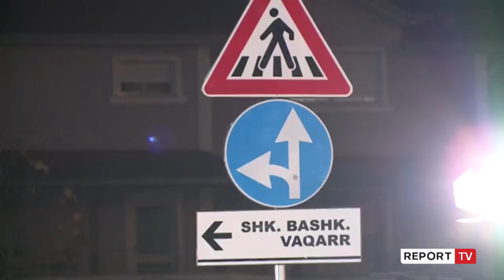Veliaj: Rindërtimi shndërron Vaqarrin e shkatërruar nga tërmeti në një stacion të Tiranës moderne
Kryebashkiaku i Tiranës Erion Veliaj gjatë fjalës së mbajtur në ceremoninë inauguruese të bllokut rezidencial në Vaqarr u shpreh krenar që Programi i Rindërtimit po e kthen sfidën e tërmeteve nga një fatkeqësi në një potencial transformimi të zonave më të skajshme të kryeqytetit.

“Me këtë projekt ne fillojmë një seri lagjesh të tilla. Lagjja tjetër do të jetë në Ndroq. Është rreth 3 herë më e madhe dhe me rreth 70 shtëpi. Të njëjtën gjë po bëjmë në Zallherr ku kanë mbaruar karabinatë. 55 shtëpi të tjera në Baldushk dhe presim të fillojmë për punë ditësh projektin e një lagjeje të ngjashme në Pezë të Madhe. Ky model që ngremë sot realisht e ngre stekën, ndërton një etalon se çfarë do të thotë të shkojmë nga ndërtesa të vetmuara nëpër cepa, në një bashkëjetesë, në një komunitet,” u shpreh Veliaj.